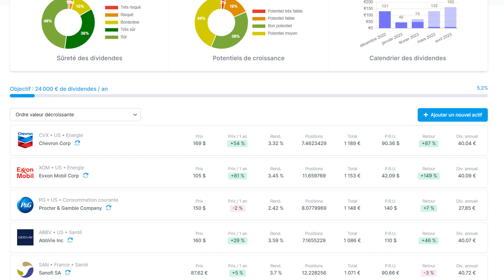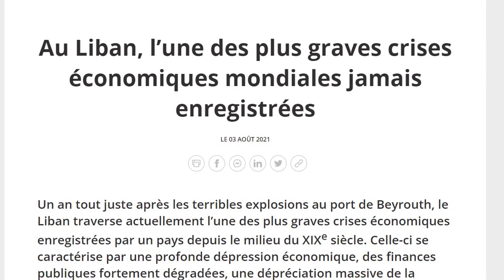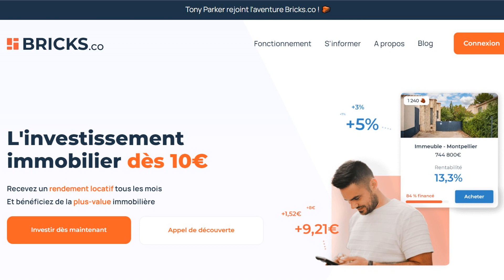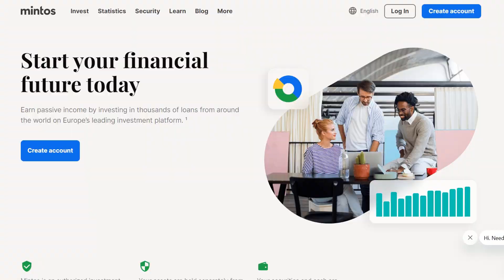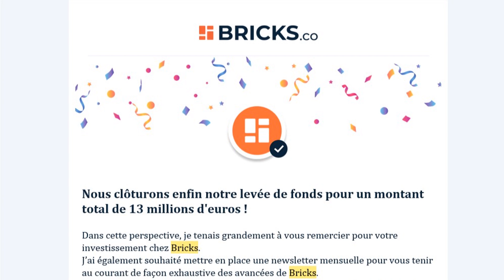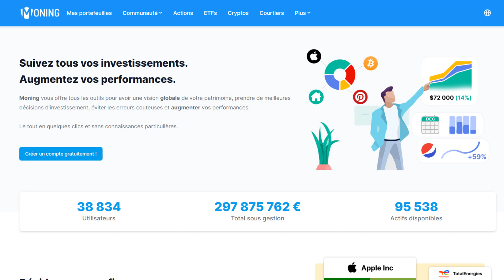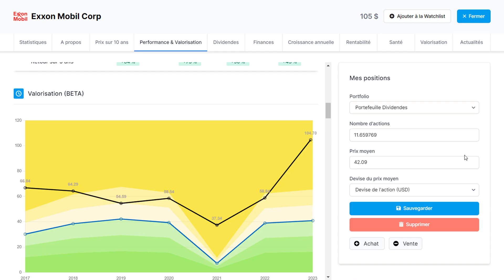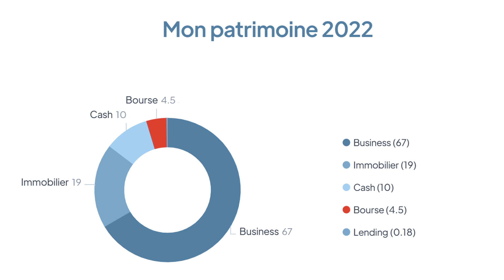La liste de tous mes investissements 2022 : 1 500 000 €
C'est l'heure du bilan annuel patrimoine. On va voir à combien il s'élève, si j'ai progressé ou non par rapport à l'année dernière et comment il est réparti entre les différentes classes d'actifs.

► Mon outil GRATUIT de suivi de mes investissements (Moning, c'est fini)

0:00 Introduction

0:47 Investissements Bourse
Je suis diversifié sur trois portefeuilles différents avec des stratégies et objectifs différents. Le principal est mon portefeuille à dividende sur lequel j'investis 1 000 € tous les mois. L'objectif est simple : générer 2 000 € par mois de rentes grâce aux dividendes. La valeur de ce portefeuille est de 39 000 €. Deuxième portefeuille : celui contenant des ETF et sur lequel j'investis 700 € par mois. L'objectif de ce portefeuille est plus de capitaliser mes économies au fil des ans pour avoir une somme généreuse à dépenser pour mes beaux jours ou à léguer pour la prochaine génération. La valeur de ce portefeuille est actuellement de 13 000 €. Et enfin troisième portefeuille : exclusivement axé sur la croissance dont l'objectif est de générer de la surperformance sur moyen long terme en sélectionnant aujourd'hui les acteurs de demain. J'y investis tous les mois 1 000 $ et la valeur actuelle du portefeuille est de 10 000 €.

2:37 Investissement Immobilier
Comme l'année dernière, j'ai toujours mes 4 appartements locatifs au Liban achetés 64 000 € l'unité pour un total de 256 000 € payés en cash il y a 3-4 ans. Le contexte économique au Liban étant actuellement difficile, la valeur des biens a malheureusement baissé depuis l'année dernière. Ces 4 biens sont actuellement valorisés à 200 000 €, soit 50 000 chacun. Toujours dans l'immobilier, je me dois de comptabiliser mes investissements sur la plateforme Bricks qui me permet d'acheter des fractions de biens à travers la France et le Portugal. A ce jour, j'ai investi dans 24 biens pour un total de 8 500 € incluant la plus-value latente. Et enfin dernier investissement immobilier, c'est une nouveauté par rapport à l'année dernière car en 2022, j'ai acheté un terrain de 1 200 mètre carré pour seulement 40 000 €, profitant de la crise au Liban. Et y a trois semaines, j'ai reçu un appel d'une personne prête à payer 80 000 € pour me le racheter immédiatement en cash.

4:15 Investissement Lending
Je fais ça exclusivement sur une plateforme européenne du nom de Mintos que j'avais présenté il y a deux ans et sur laquelle j'investis tous les mois 100 €. Mon portefeuille de lending vaut aujourd'hui 2900 € et me rapporte à peu près 11 % par an. Pour info, la valeur de cette catégorie du patrimoine était de 2 300 € lors du bilan de l'année dernière soit une progression de + 26 %.

5:03 Investissement Cash
C'est l'épargne avec la détention de cash et ce à hauteur de 150 000 €. Là, où l'année dernière, ça tournait autour des 200 000 €, soit une regression de 25 %.

5:56 Investissement Business
Par exemple, mon investissement de 10 000 € dans la startup Bricks que l'on a mentionné tout à l'heure en tant qu'actionnaire. Je crois dans le projet et j'ai trouvé que la meilleure manière de le montrer et d'y participer en mettant quelques billes dessus. Deuxième investissement business : j'ai investi dans un magasin de vêtements du nom de La Farandole. J'ai mis 20 000 € pour le tiers des parts. Et enfin troisième investissement business : la fintech que j'ai co-fondé avec 2 autres associés : Moning où je détiens également un tiers des parts. Dans le monde des logiciels internet, qu'on appelle SaaS, il est commun d'utiliser le ratio Price / Sales, c'est à dire Prix / Chiffre d'affaires. En moyenne et dans cette industrie, ce ratio tourne autour des 15. Moning faisant actuellement un chiffre d'affaires annuel de 200 000 €. Fois 15, ça nous donne une valorisation totale théorique de 3 million €. Détenant un tiers des parts, ça rajoute à mon patrimoine 1 million €.

9:17 Consolidation totale
Maintenant que tout ça est dit, si on veut faire le calcul total, ça nous donne pour la bourse un total de 62 000 €, pour l'immobilier un total de 288 500 €. Le lending 2 800 €, le cash 150 000 € et les actions non cotées un total d'1 million 30 000 €. Soit un total d'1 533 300 €. En terme de répartition, ça nous donne 67 % sur les actions non cotées. 19 % sur l'immobilier. 10 % sur le cash. 4,5 % sur la bourse et enfin 0,18 % en lending.

Sébastien.